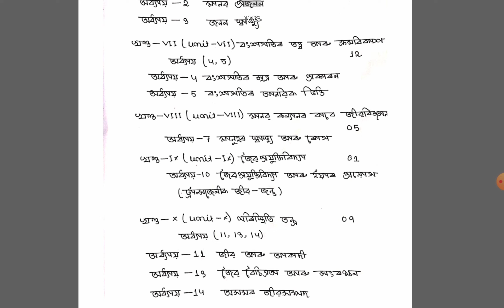Biology New Syllabus 2023-2024 H S 2nd Year Assamese Medium||New Syllabus Class 12 Bio in Assamese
Biology New Syllabus 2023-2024 H.S 2nd Year Assamese Medium ||

New Syllabus Bio Class 12 in Assamese ||